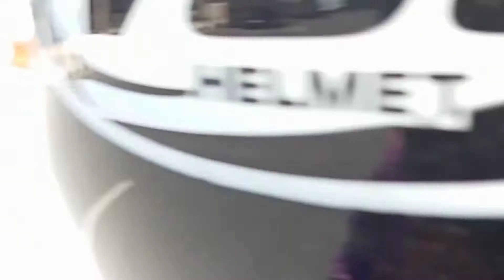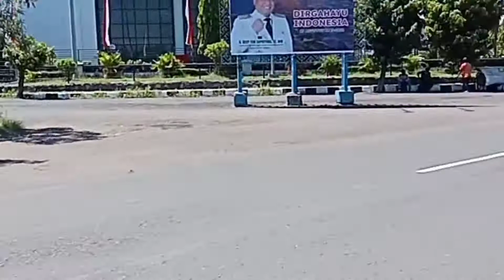keliling kota Tegal || lewat alun alun Tegal || Taman pancasila